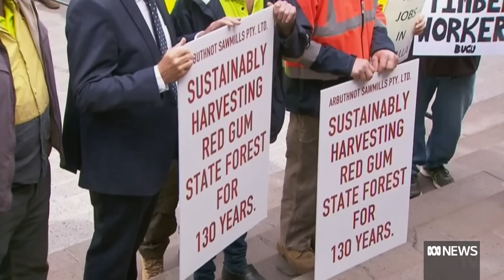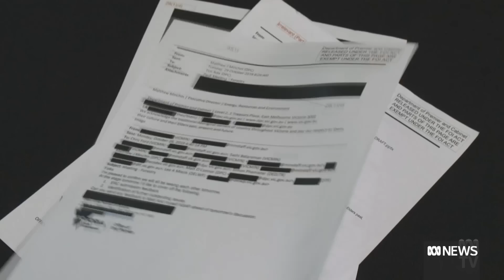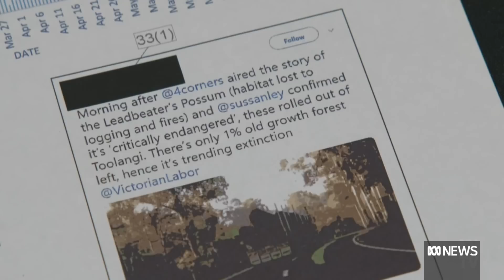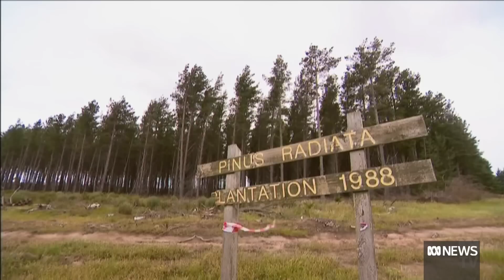Calls for nationwide end to native logging | Landline | ABC News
The recent ban on native logging in Victoria has exposed a rift among some of Australia's top scientists.
Those opposed to logging say it will help reduce Australia's greenhouse emissions.
But others dispute that, saying it's at odds with world's best practice for tackling climate change.
Landline’s Tim Lee reports.